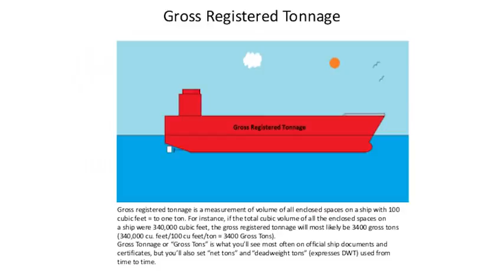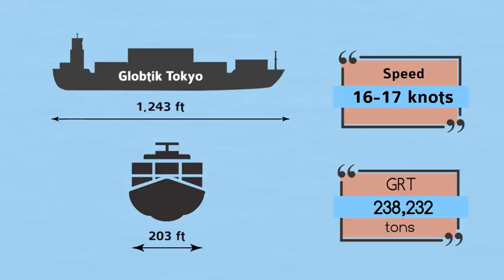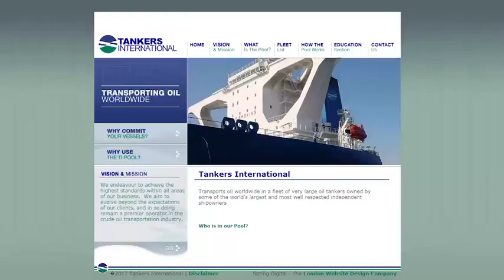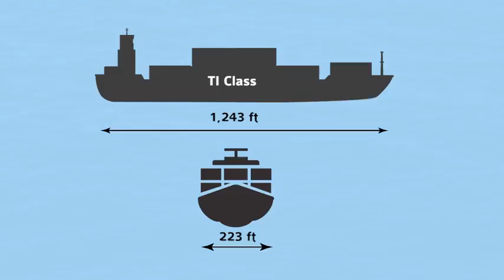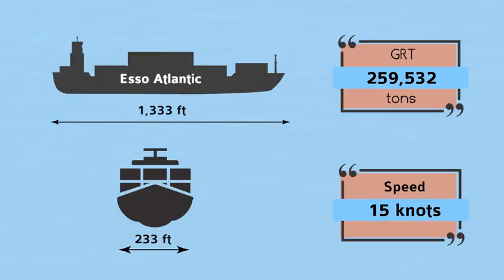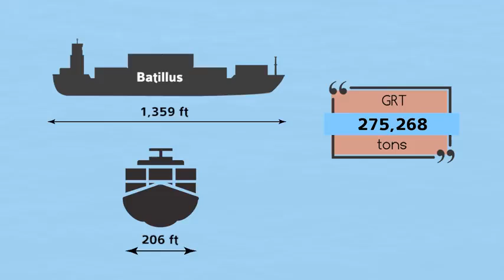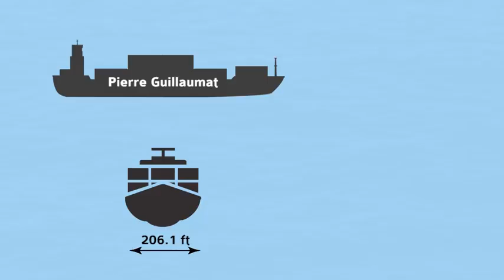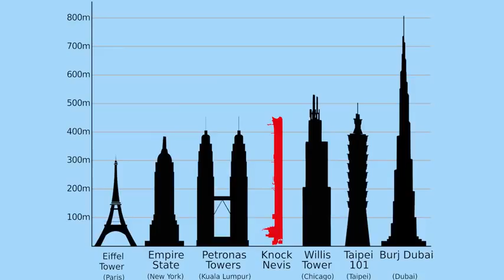Top 10 Biggest Ships In The World